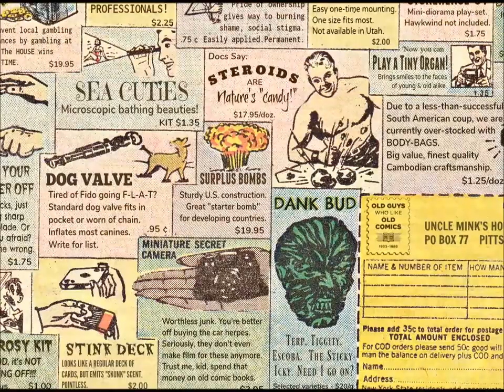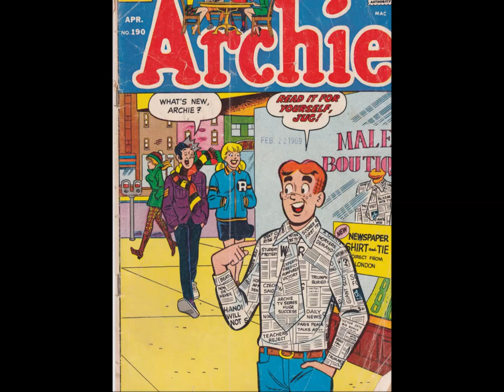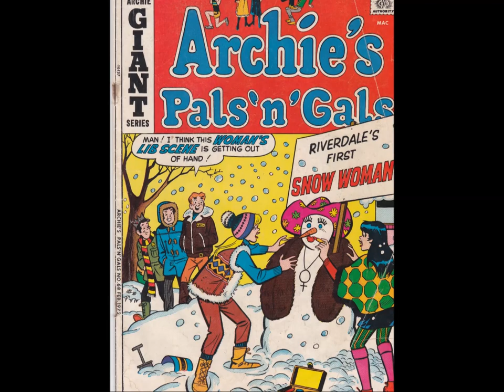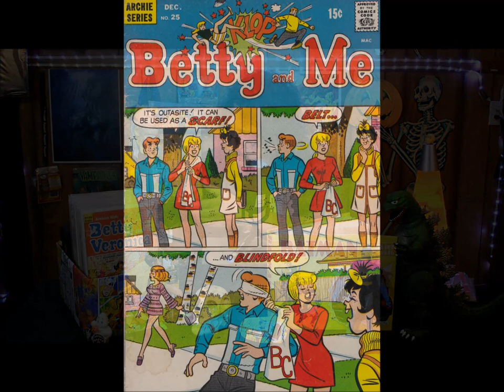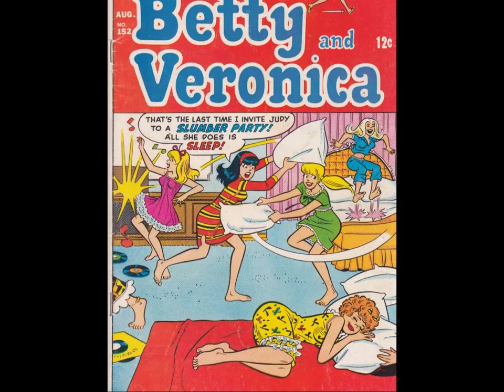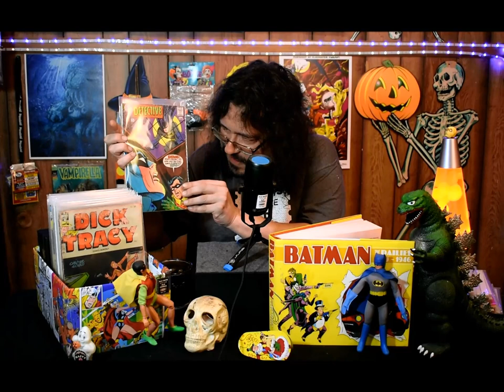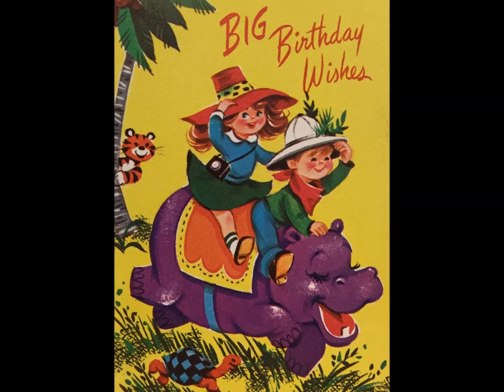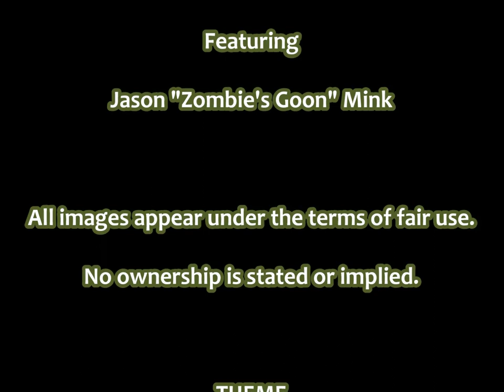HAVIN' A DRINK WITH MINK: COMICSCOPIA!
COMICSCOPIA -- it only SOUNDS like a medical procedure! Join us for an all-old comics edition of HaDwM! Fat-packed with glorious reams of four-colour dreams, from the ink-addled mind of MINK! Think Friday fun -- the way YOU like it! It's one for my baby and one for the road, in this awe-inspiring autumnal installment! Bend an elbow with us tonight!